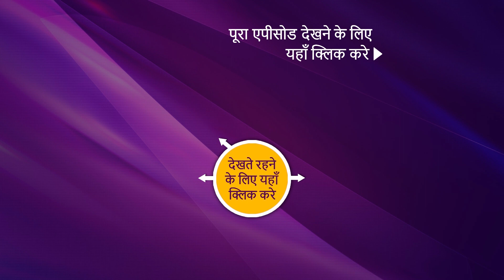NEW! Mere Sai - Ep 1217 | 9 Sep 2022 | Teaser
Episode 1217: Sateshwar Maharaj Ki Following
Sateshwar Maharaj's following in increasing as each day passes. Kulkarni and Balwant feel they should team up with him for their own need for power. When they propose the idea, Sateshwar rejects to join them. Meanwhile, His followers are on a mission to influence the villagers and make them follow Sateshwar's objectives. Will the villagers get influenced easily?